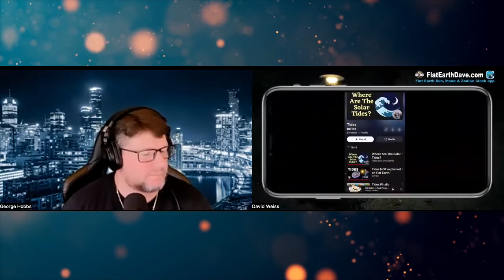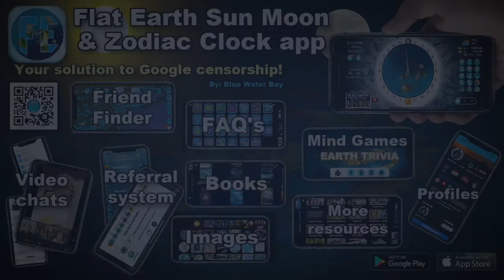The Flat Earth Files PODCAST with Flat Earth Dave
George from The Flat Earth Files Podcast (find him on Rumble) sits down with David Weiss to discuss some of the finer points of our Enclosed World.

To book Flat Earth Dave on YOUR show, go and click the "Book Flat Earth Dave" link.

1 b) Transformative or derivative work.  This material is being made available within this transformative or derivative work for the purpose of education, commentary and/or criticism.  Transformative work basically means giving it a different meaning than the original.

2) Nature of Copyrighted Work.  The second fair-use factor considers whether the copyrighted work includes a creative element. According to the Copyright Act, courts must examine “the nature of the copyrighted work, while recognizing that some works are closer to the core of intended copyright protection which garner only limited protection.

If on the other hand, the secondary use adds value to the original, if the quoted matter is used as raw material, transformed in the creation of new information, new aesthetics, new insights, and/or new understandings.. This is the very type of activity the fair use doctrine intends to protect for the enrichment of society.